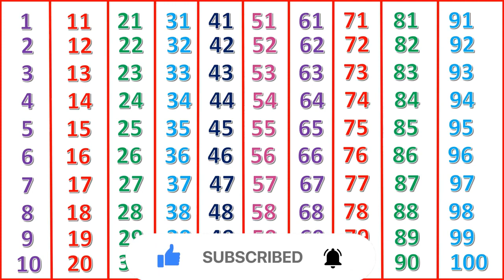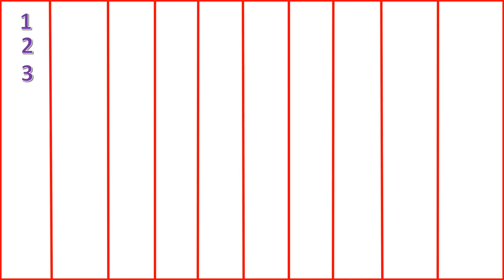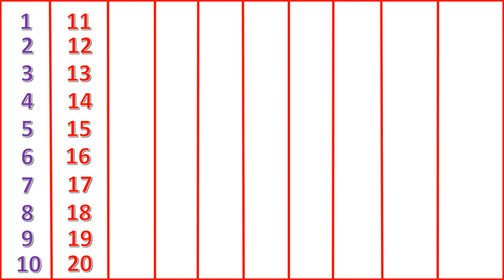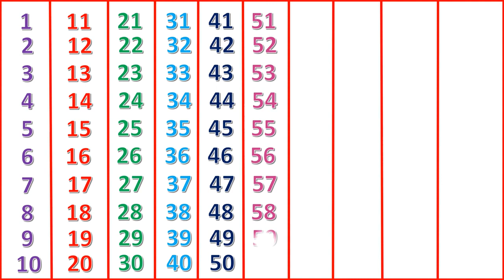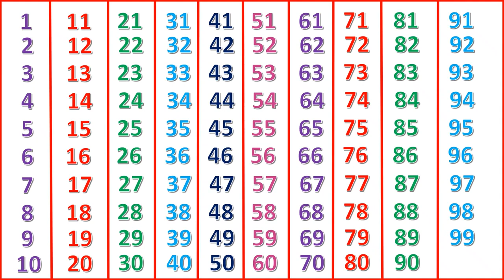1 से 100 तक गिनती | Counting 1 to 100 | 123 numbers | one two three | Ch 09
1 से 100 तक गिनती | Counting 1 to 100 | 123 numbers | one two three | 1 to 100 Counting | Ch 09

Learn the easy way to remember the order Counting (1 से 100 तक गिनती)

• 1 to 100 Counting Learning